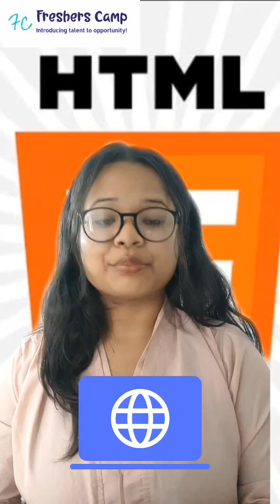HTML Free Certificate Course : A Complete Crash Course for Beginners | Register and get Certified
HTML Free Certificate Course : A Complete Crash Course for Beginners | Register and get Certified for Free

Free course with certificate online 2024
free courses
free courses online
free courses with job placement
free course website
free couple stock footage nature
free courses on youtube
free course telegram channel
free courses online with certificates tamil
free counselling for mht cet 2024
free course with certificate online 2024 tamil
free course for trading
free course online with certificate
free course online
free course online earning
free course online with certificate 2024
free course online tamil
free course online website
free course online 2024
free course online malayalam
free courses online with certificates for mechanical engineering
free courses online with certificates 2023
free courses online with certificates in sri lanka
free courses online for students
free courses online with certificates english
html
html full course in tamil
html css
html css javascript project
html code with harry
html apna college
html full course in telugu
html freecodecamp
html free course with certificate
html free course
html freelance work
html fresher interview questions
html free certification
html free course in hindi
html free course with certificate tamil
html fresher interview questions and answers
html free templates download
html free
html free online course with certificate
html fresher interview
html freelancing
html free course
html free course for beginners
html free course in bangla
html course free code camp
html css free course with certificate
html udemy free course
html css free course
html full free course
best html free course
html css javascript free course with certificate
html free certification
html free certification course
html full course with free certificate
html css free certification course